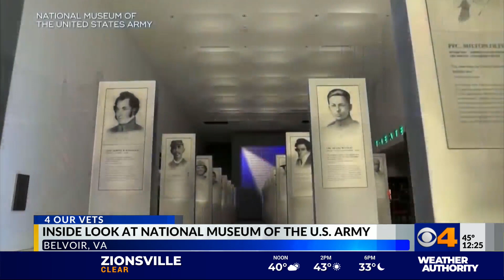Inside look at National Museum of the U.S. Army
4 Our Vets: Inside look at National Museum of the U.S. Army